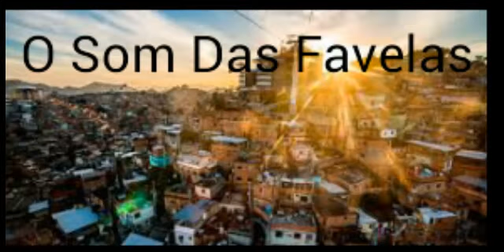Mc 7Belo Mc Kalzin e Mr Bim - Éo Mega Éo Mega (Lançamento 2018) (DJ Wallace nK)